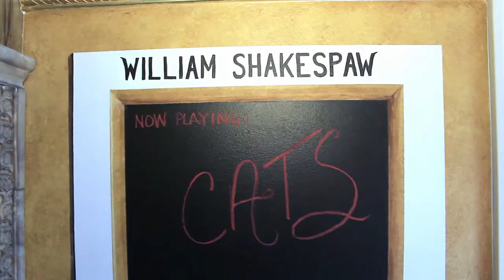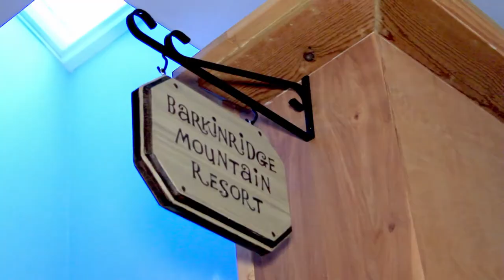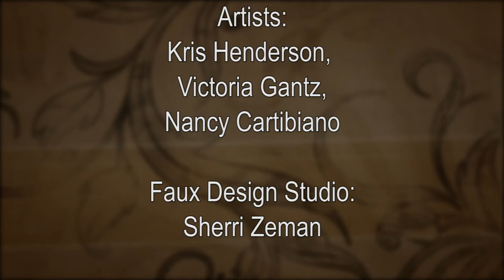Secret City at Smart Dogs Academy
Award-winning smart home lodging and training for prestigious Smart Dogs Academy's Secret City. Designs by Kris Henderson.  Private accomodations include Napping Valley Vineyards Resort, Cuddle Cove Villa, a Beverly Tails Suite, Barkingridge Mountain Lodge, Barkingham Palace and Wild Whiskers Safari Retreat.  Giant indoor training room for rainy days and winter months, and a 5-acre property with agility course and waterpark for the dogs!